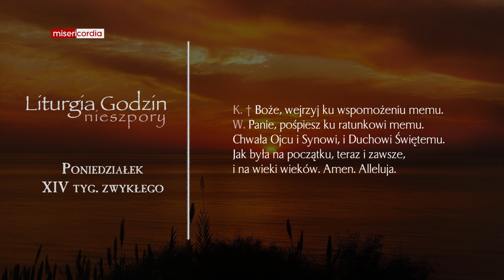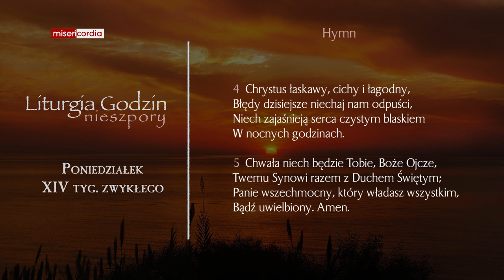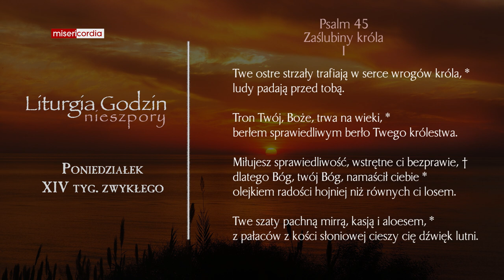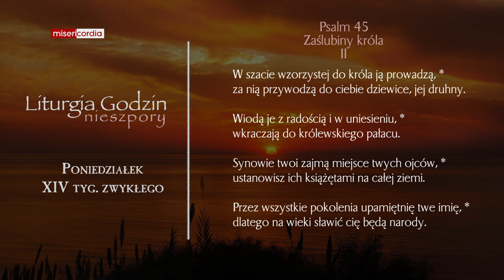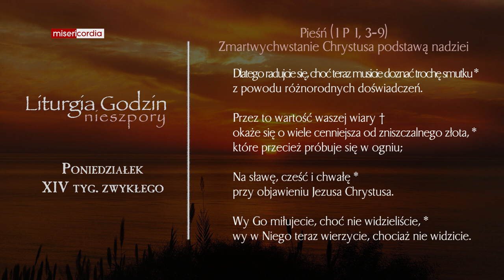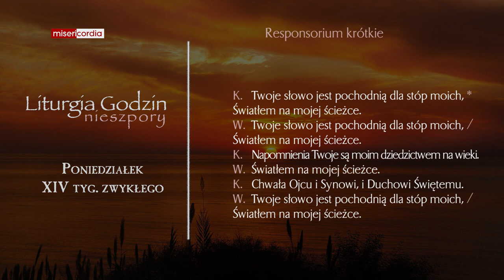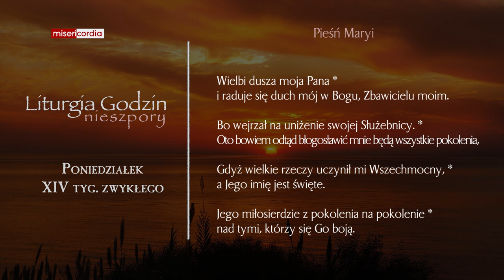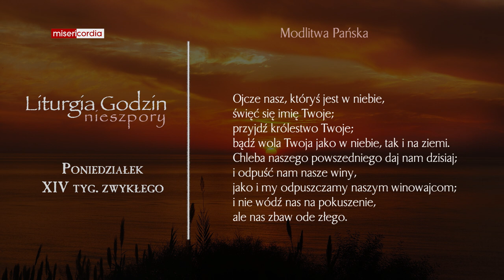Liturgia Godzin | Nieszpory | Poniedziałek, XIV tyg. zwykłego